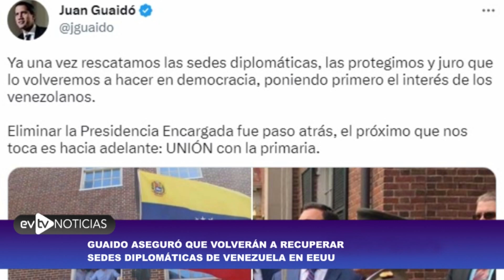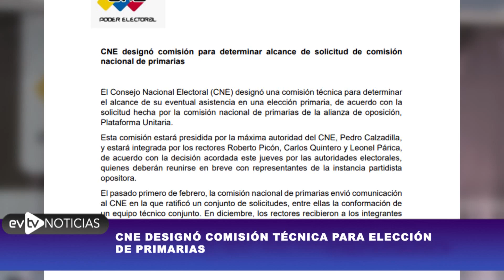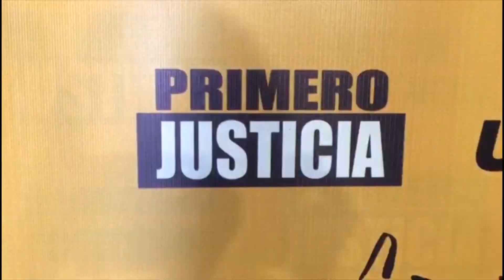EEUU toma control de embajada venezolana | Noticias EVTV | 02/10/2023 1/5